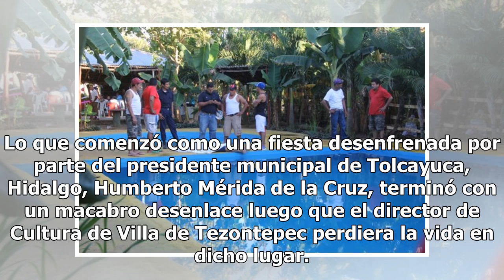Fiesta de alcaldes en Edomex termina con trágica muerte de funcionario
La política en México nunca deja de sorprender, pues siempre se revelan nuevos casos de corrupción e impunidad que le generan molestias a millones de mexicanos. Sin embargo, en esta ocasión no se trató de algún tema relacionado con los prestanombres, lavado de dinero o abuso de poder, sino de una tr...